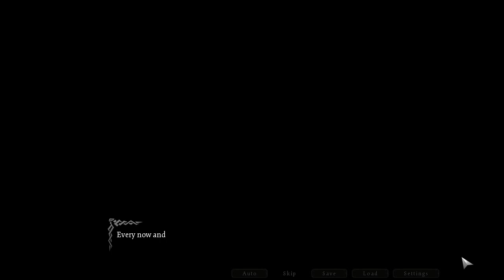Seeds of Chaos - Gameplay #02